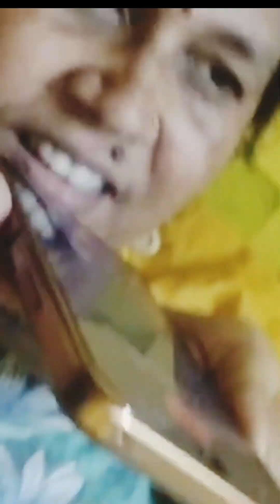आज का वीडियो देखने के बाद आप किसी से प्रैंक करना छोड़ दोगे||Ruby vlog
namaste doston is video ke madhyam se bus ek Chhota sa majak hai aur kuchh nahin hai aur mere mein jaaungi ki aap log Mujhe support Karen aur jyada Se jyada share kar de taki main bhi baki youtuber Ki tarah kuchh income kar paaun to aapko sabko jarur kijiye aur jyada Se jyada share kijiye taki main viral Ho jaaun 🙏🏻🙏🏻video funny video